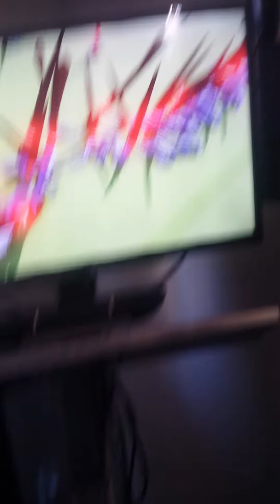TABS TV: Witch's VS cops!